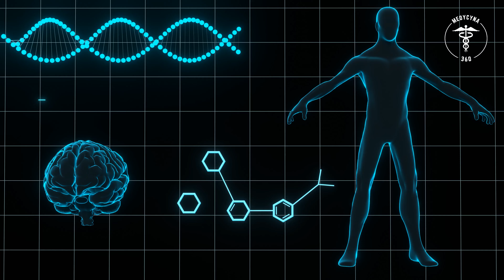Nie daj się Depresji Sezonowej 🔔 Depresja Zimowa SAD - Poznaj Objawy i Leczenie | Medycyna360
Co musisz wiedzieć o zimowej depresji czyli SAD? W miarę zbliżania się zimy rośnie ryzyko wystąpienia sezonowych zaburzeń afektywnych (SAD). SAD to rodzaj depresji, który zwykle występuje w miesiącach zimowych. Często jest to spowodowane brakiem naturalnego światła słonecznego i może mieć znaczący wpływ na zdrowie psychiczne jednostki. Aby pomóc Ci rozpoznać oznaki i radzić sobie z objawami, oto, co musisz wiedzieć o zimowej depresji SAD.

Rozdziały:
00:00 Depresja zimowa
00:28 Czym powodowana jest depresja zimowa?
01:24 Depresja zimowa - objawy SAD
02:12 Rozpoznanie depresji
02:38 Depresja zimowa - leczenie
03:49 Depresja zimowa a pomoc specjalisty

🔔 Jakie są objawy?
Najczęstsze objawy SAD to niski poziom energii, trudności z koncentracją, utrata zainteresowania czynnościami oraz zmiany apetytu lub wzorców snu. Osoby, które doświadczają SAD, mogą również łatwo zostać przytłoczone codziennymi zadaniami lub mogą czuć się przygnębione przez prawie cały dzień przez kilka tygodni. Inne objawy fizyczne obejmują bóle głowy, problemy trawienne i ogólne bóle ciała. Ważne jest, aby pamiętać, że każdy doświadcza tych objawów inaczej, a nasilenie będzie się różnić w zależności od osoby.

🔔 Jak mogę zarządzać moimi objawami?
Jeśli zmagasz się z SAD w miesiącach zimowych, możesz zrobić kilka rzeczy, aby złagodzić objawy:

1. Wychodź na zewnątrz, jeśli to możliwe – nawet jeśli jest to tylko kilka minut każdego dnia, staraj się uzyskać trochę naturalnego światła słonecznego. Dostarczy to Twojemu organizmowi witaminy D, która może pomóc poprawić nastrój i poziom energii.
2. Regularnie ćwicz – ćwiczenia uwalniają endorfiny, które mogą pomóc poprawić nastrój i zwiększyć poziom energii. Rób sobie przerwy w ciągu dnia i bądź aktywny tak często, jak to możliwe!
3. Porozmawiaj z kimś – jeśli czujesz się przytłoczony lub przygnębiony, rozmowa z kimś bliskim może być pomocna w radzeniu sobie z uczuciami i emocjami. Ważne jest również, aby w razie potrzeby szukać profesjonalnej pomocy, ponieważ może to potencjalnie uratować życie osobom cierpiącym na ciężkie przypadki zimowej depresji SAD!

🔔 Chociaż normalne jest, że ludzie czują się przygnębieni w określonych porach roku, ważne jest, aby zrozumieć, kiedy staje się to czymś poważniejszym, takim jak zimowa depresja SAD. Dzięki odpowiedniej identyfikacji i strategiom zarządzania, takim jak dostęp do naturalnego światła słonecznego, regularne ćwiczenia i rozmowa z kimś bliskim, osoby cierpiące na ten rodzaj depresji mogą przezwyciężyć objawy i prowadzić zdrowsze życie pomimo zmieniających się pór roku!

❤️ Bądźcie zdrowi ❤️